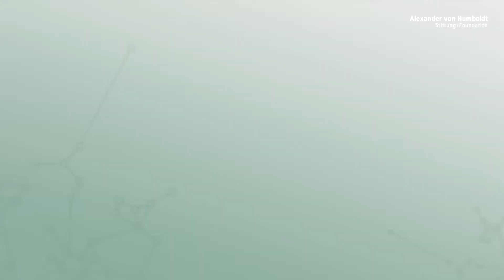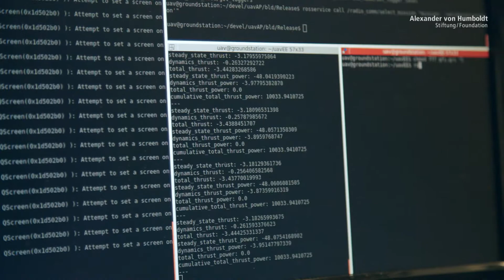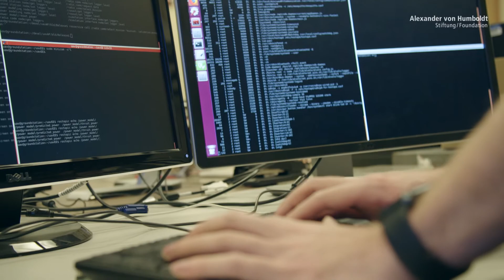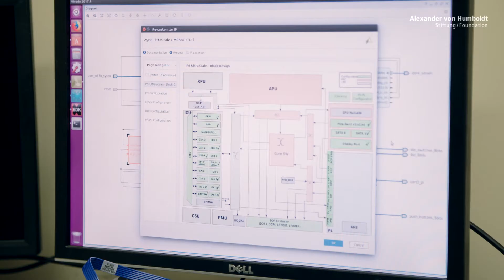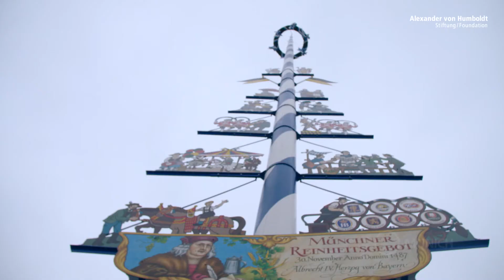Marco Caccamo - Alexander von Humboldt-Professorship 2018 (EN)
The next industrial revolution is underway: Industry 4.0 envisages the fusion of mechanical production with intelligent, digitally-connected systems to create cyber-physical systems.

The control of machinery and processes is conducted in real time via wireless communication networks. Constellations in which immediate and absolutely reliable results are essential are referred to as hard real-time systems. Examples include control systems in power stations, planes and autonomous cars. Marco Caccamo is an expert in these types of safety-critical real-time systems. They are the object of his fundamental research as are concrete, inexpensive applications in collaboration with partners in industry.

At TUM Munich, Marco Caccamo will help to establish a new interdisciplinary, cross-faculty Institute for Cyber-Physical Systems and to drive collaboration with industry.